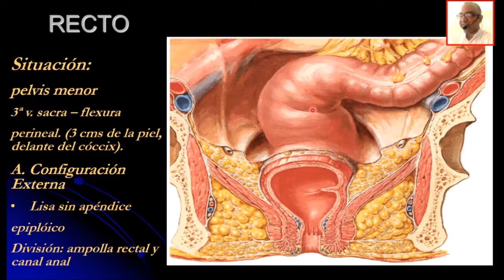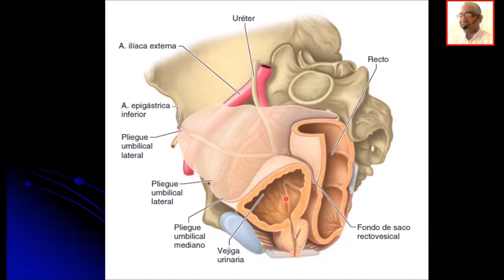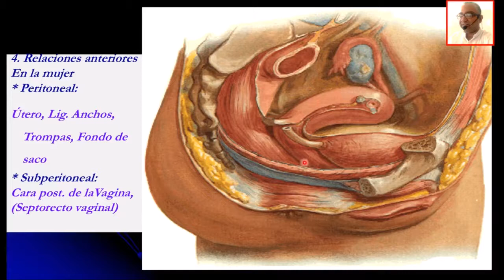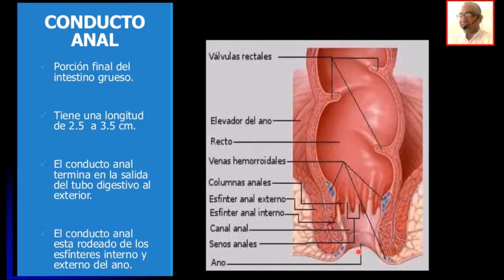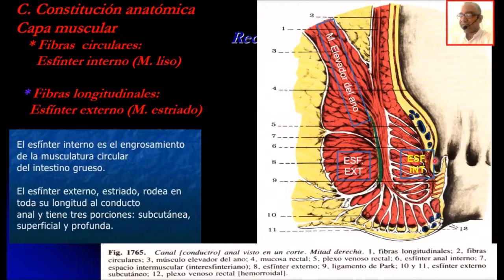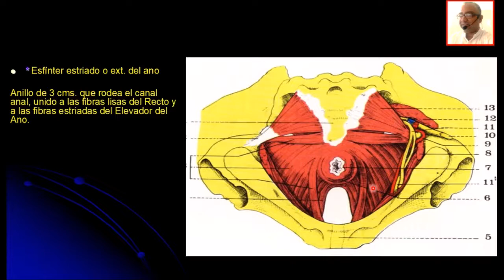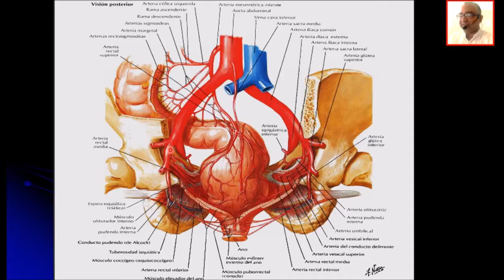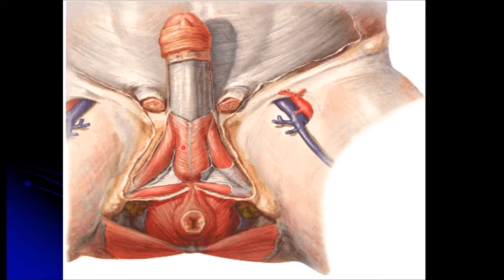ANATOMÍA DEL RECTO Y CANAL ANAL. PROF. DR. MARCELINO BRÍTEZ CABRERA